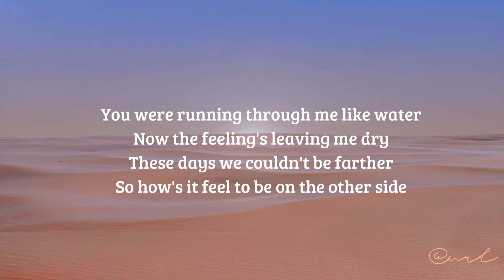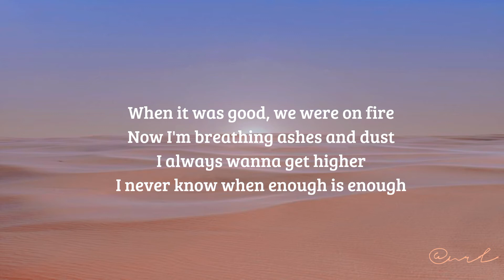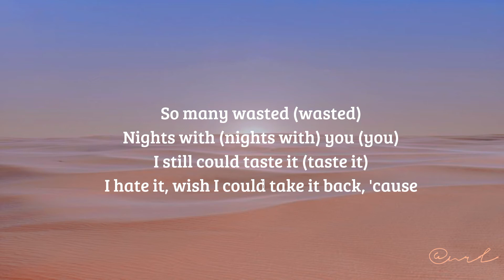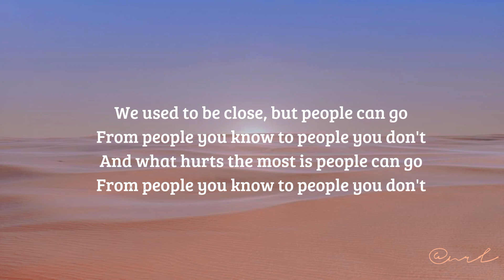People You Know (Lyrics) - Selena Gomez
People You Know - Selena Gomez

So many wasted nights with you
I still can taste it, I hate it
Wish I could take it back 'cause-

We used to be close
But people can go from people you know
To people you don’t
And what hurts the most
Is people can go from people you know